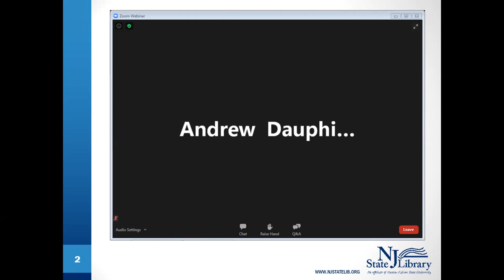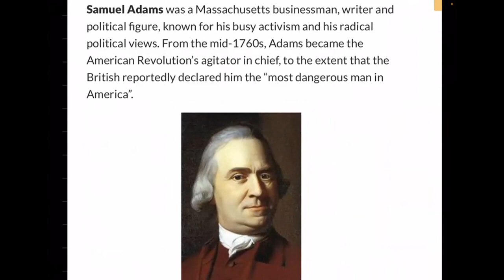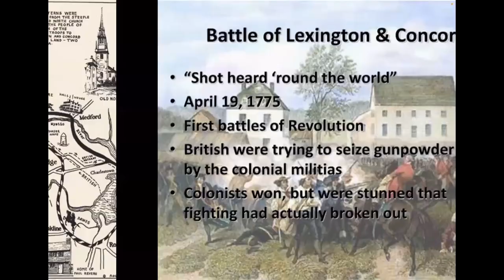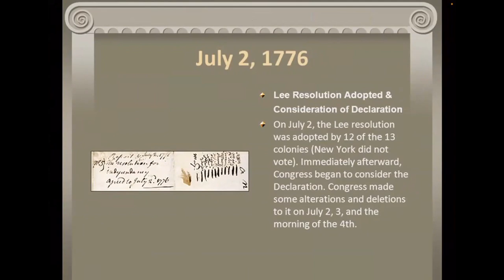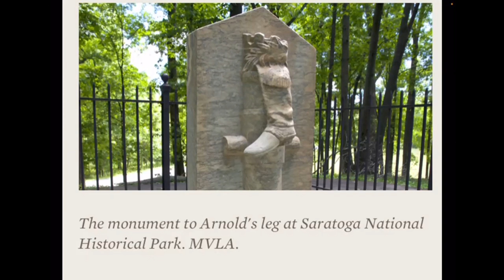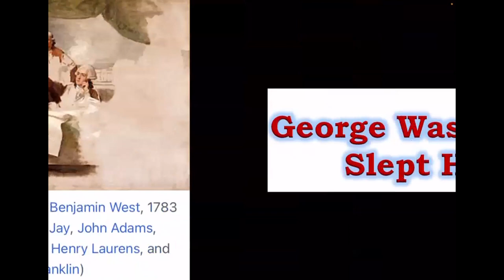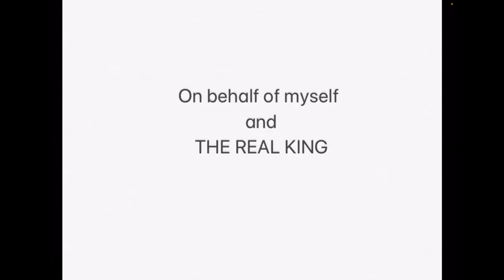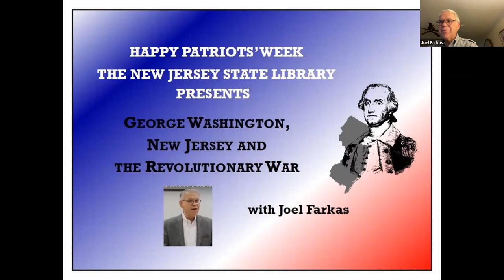George Washington, New Jersey, and the American Revolution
In this lecture you’ll be introduced to a 21 year old Virginia Militia Major named George Washington and follow him through a timeline of events including his time in New Jersey. You’ll follow a cause and effect timeline that includes famous events, people, battles and a song.
Author, lecturer, and historian Joel Farkas is a graduate of Ohio State University and has served as an officer in the United States Army. He is a lecturer for the Florham Institute for Lifelong Learning at Fairleigh Dickinson University and is a volunteer docent for the National Park Service at Washington’s Headquarters in Morristown, NJ.  He is a recipient of the National Park Service Centennial Volunteer Challenge Award,